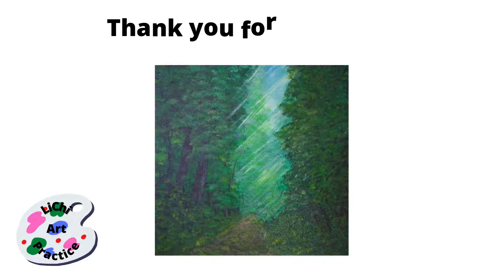Time Lapse Painting Practice #4 - Into the Woods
Trying out new techniques of creating rays of sunlight into the woods, practicing my tree shapes and shading. Enjoy :)
Medium used: Acrylic paint, square canvas board (30 x 30 cm), brushes

Will You Marry Me - Soundroll